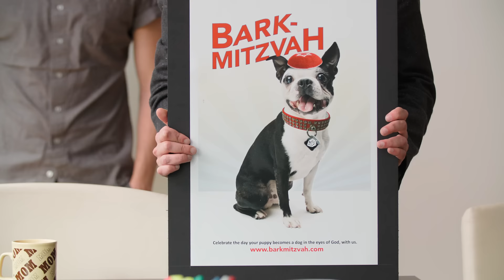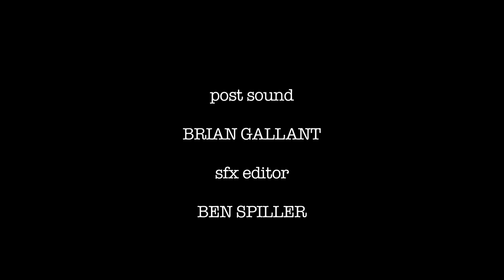Ep 4 - Blue Light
Scoot and Austin make a breakthrough in their relationship moments before the client comes in to hear their pitch. Will it be enough?